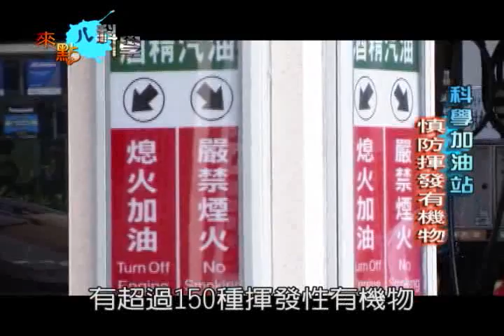62. 加油站 vs. 健康風險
加油站特有的刺鼻氣味，在油氣回收的觀念普及化之後，已經大幅降低。但站內空氣中，揮發性有機物的濃度，仍然直接影響著進出人員的健康。

揮發性有機物是在室溫下，以氣態存在於空氣中的有機物質，日常使用的油品成份中，有超過 150 種揮發性有機物，其中以苯類化合物對人體健康的影響最大。

此外，進出加油站的汽機車，也會排出揮發性有機物。這些氣體會影響中樞神經系統，讓人頭暈、嗜睡、胸悶，甚至有致癌的風險。為了健康，基本防護可不能少。